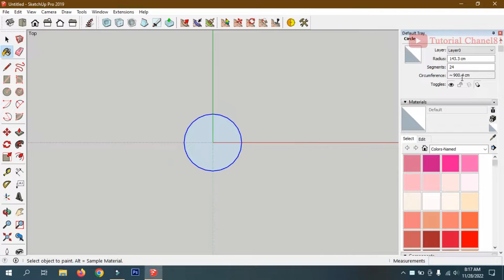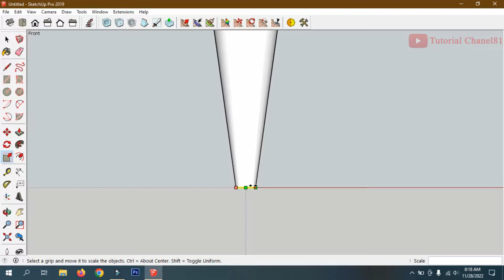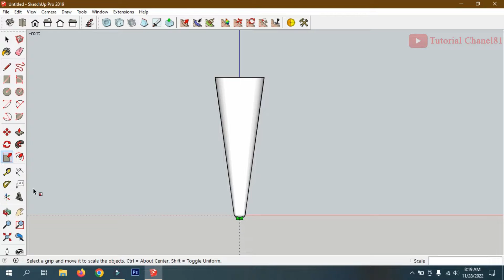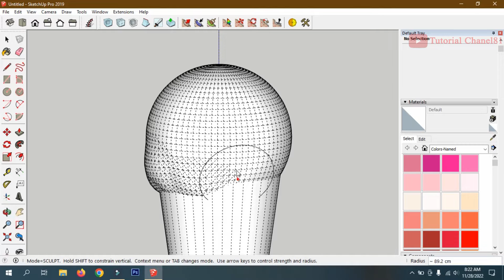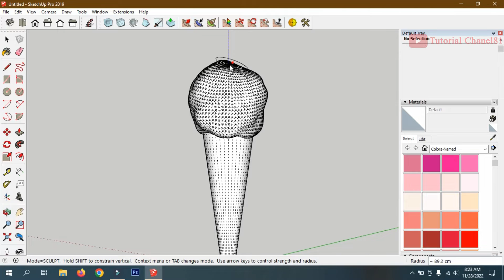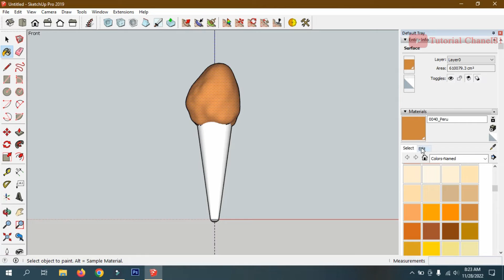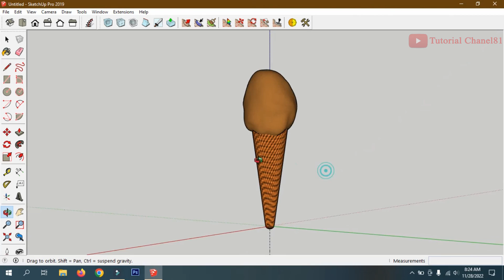Membuat Model Ice Cream di Sketchup